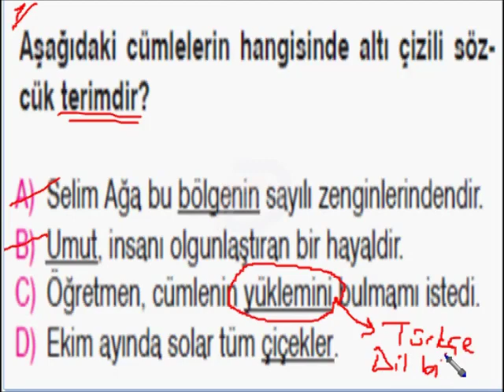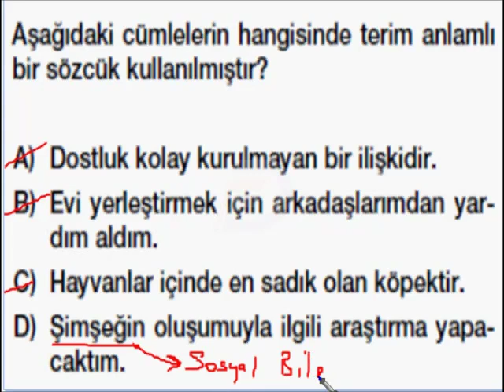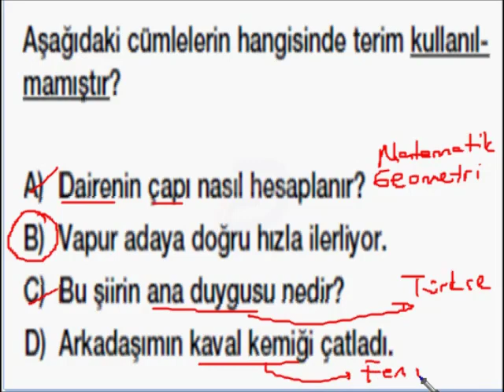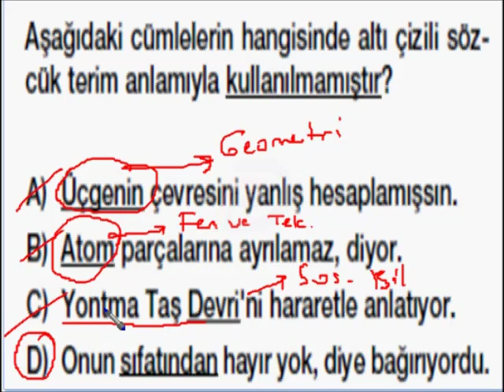8 Türkçe Terim anlamli sözcükler